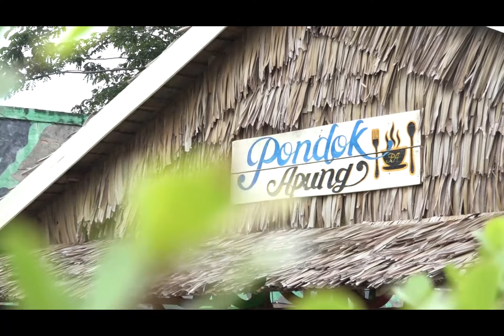WIRABIMA EDUPARK KODIM 0314 INHIL